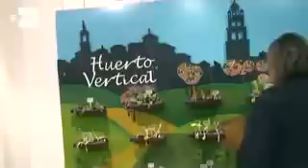Las verduras se dan un homenaje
Calahorra, 29 abr (EFE).-  (Imagen: Eduardo Palacios)  Calahorra es la localidad riojana más ligada a la huerta y a la verdura y durante las décimo sextas Jornadas de la Verdura pretende demostrar los diferentes usos que tienen coliflores, pimientos, acelgas o alcachofas.